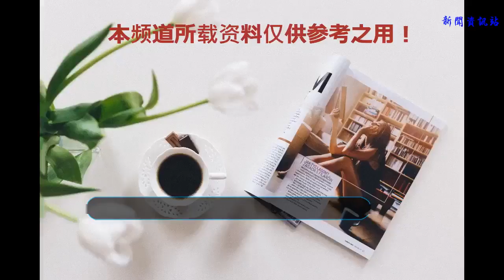出征 | 陸軍參賽人員啟程赴俄參加“國際軍事比賽-2018”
谢谢！

聚焦能打勝仗 展現中國風采
陸軍參賽人員啟程
赴俄參加“國際軍事比賽-2018”

7月18日到19日，參加“國際軍事比賽-2018”的我軍陸軍400多名赴俄羅斯參賽人員，分別從北京和烏魯木齊乘民航包機、自行航班購票前往莫斯科和新西伯利亞。此前，已有部分參賽人員押運我軍參賽裝備物資，通過鐵路跨國輸送先行離境。

▲出境的首趟列車梯隊為參加“開闊水域”“安全環境”“空降排”“軍醫接力”4個競賽項目的人員和武器裝備，從滿洲里口岸出境。
據陸軍出國參賽指揮組總領隊李斌介紹，為達到學習提高、鍛煉部隊的目的，我軍代表團沒有大范圍選拔訓練尖子，參賽隊員由擔負任務的部隊內部抽組產生，所帶裝備都是部隊平時訓練使用的現役裝備。

▲“開闊水域”參賽隊代表王艷輝表決心
據了解，此次赴俄參賽，陸軍將參加“開闊水域”“工程方程賽”“汽車能手”“忠誠朋友”“修理營”“道路巡邏”“安全環境”“厄爾布魯士之環”“軍醫接力”“坦克兩項”“軍械能手”“野戰炊事”“軍事拉力”“偵察尖兵”等14個比賽項目。出發前夕，記者與部分參賽隊進行電話連線，了解他們的參賽備戰情況。參加“工程方程賽”競賽項目的第71集團軍某旅通過建設模擬訓練場、總結梳理裝備操作實用手冊等方法，使官兵在體能、技能和戰術上做好了充分準備。參加“軍械能手”競賽項目的陸軍工程大學軍械士官學校參賽隊員采取用俄語下達口令、臨機更換陌生指揮員，調整“時差”和“食差”等方法提前適應比賽環境，力爭以最佳狀態出戰。

▲7月13日23時50分，參加“開闊水域”先遣隊裝備物資首先抵達賽場。
戰鼓催征，使命在肩。即將踏上異國賽場，官兵表達了共同的心聲：一定要在國際舞臺充分展現新時代中國軍人的好樣子，頑強拼搏、奮勇爭先，賽出水平、賽出風格、賽出友誼，當好促進軍事外交的工作隊、完成軍事任務的戰斗隊、展示我軍形象的代表隊，堅決圓滿完成比賽任務。

▲參賽隊員安全抵達莫斯科。
來源：中國陸軍；
作者：李大勇、武元晉；
編輯：葛志強；
編審：曲延濤；
轉載請注明來源